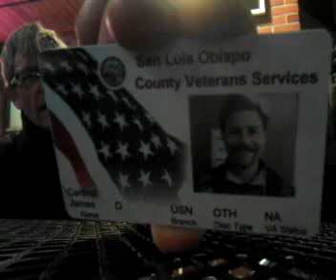SLO Town v1 - 12.10.13